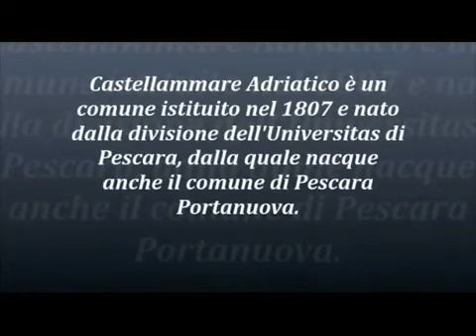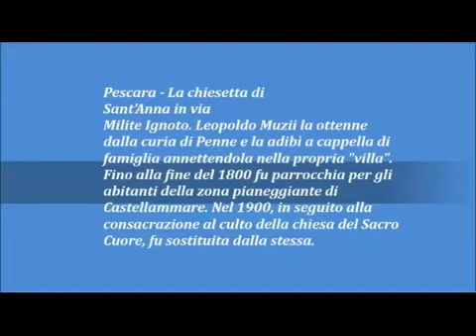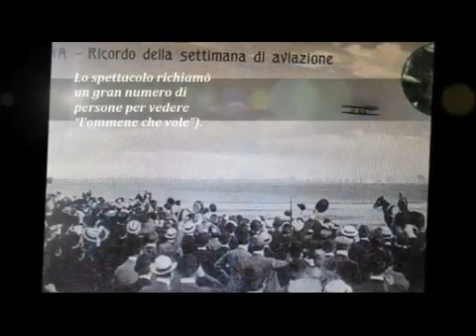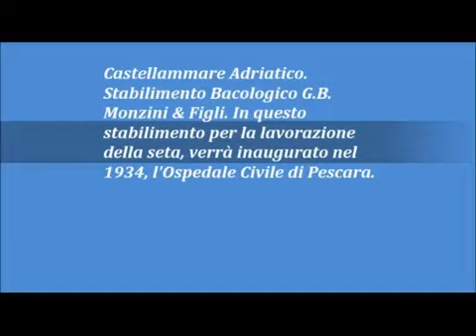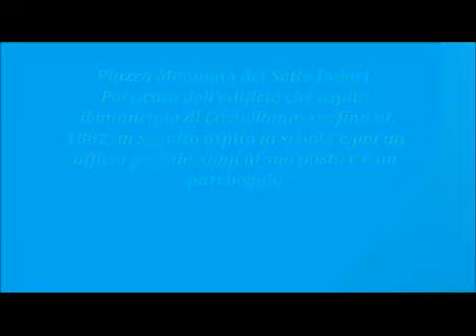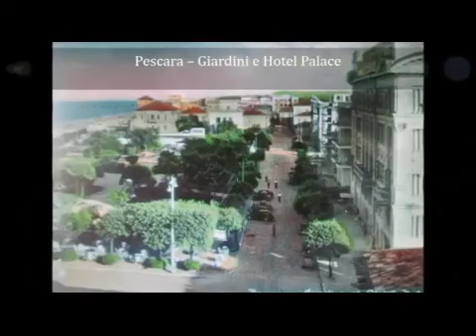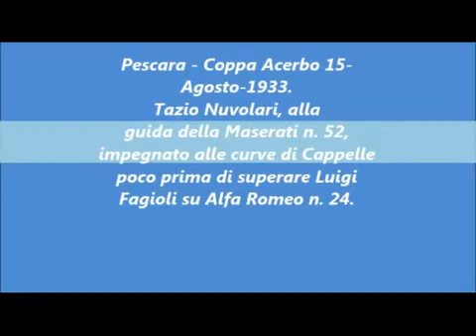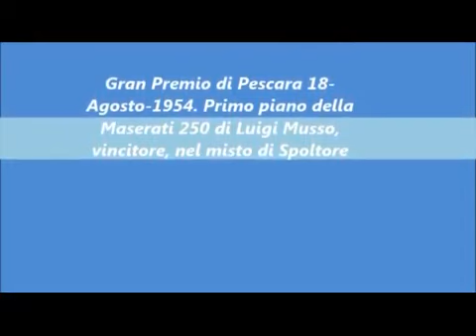Pescara e la sua storia ieri e oggi (2014) documentario fotografico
opera di P. Cirillo pubblicata su facebook, che vi consiglio di vedere: C'ERA UNA VOLTA PESCARA ANTICA, il documentario è stato realizzato con materiale fotografico di I. Candeloro, G. Marchesami, D, Cecamore, mostra un viaggio storico della città abruzzese di Pescara, dall'epoca dannunziana e di Flaiano, sino all'epoca contemporanea, dopo l'istituzione nel 1927 del capoluogo di provincia, e della distruzione gravissima della seconda guerra mondiale, e della rinascita nel boom economico